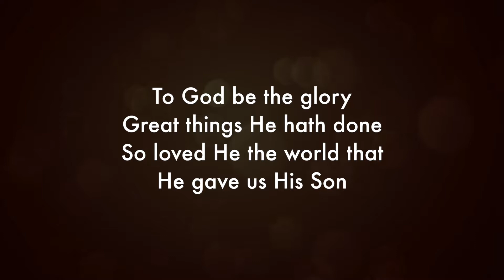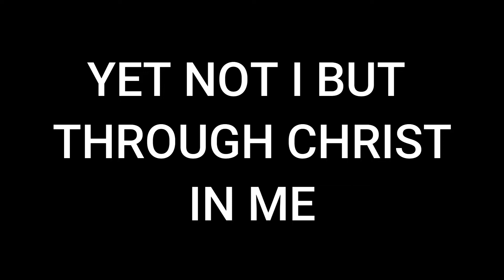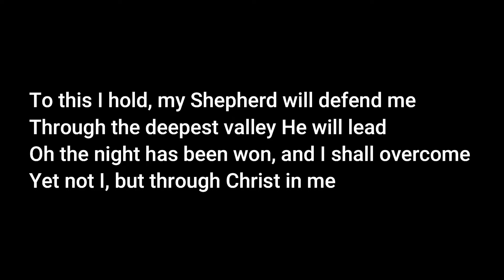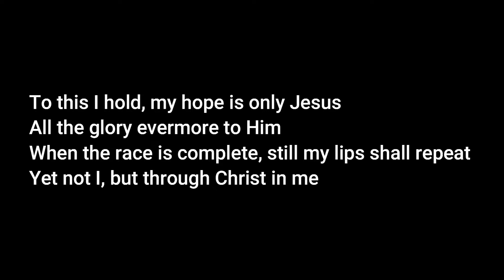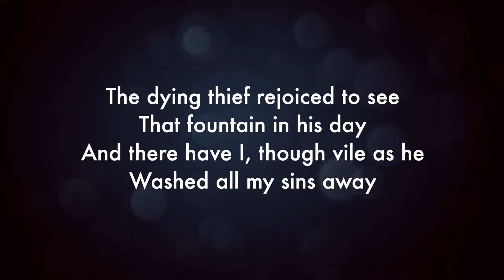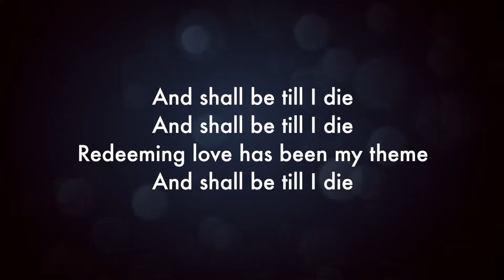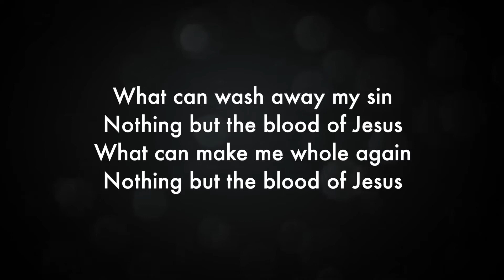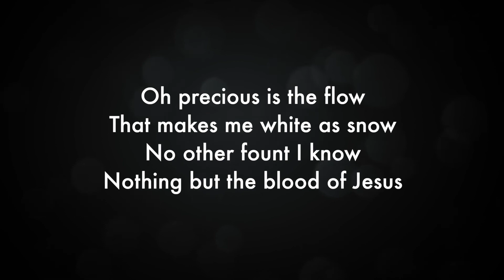Sunday Service 10th January 2021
How to Ruin a Church.  This Sunday we are studying Acts 6v1-7.  Our service also includes singing, prayer and a children's talk.  You are very welcome as you join us online and we pray that you might be encouraged as you watch along with us.